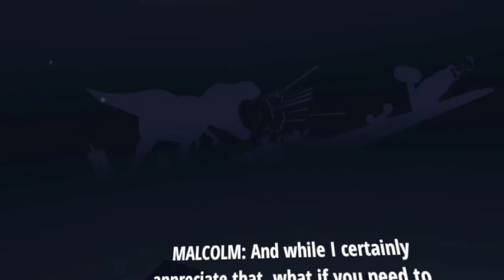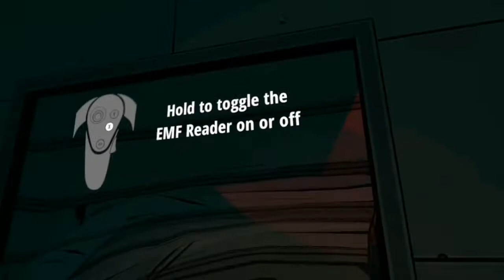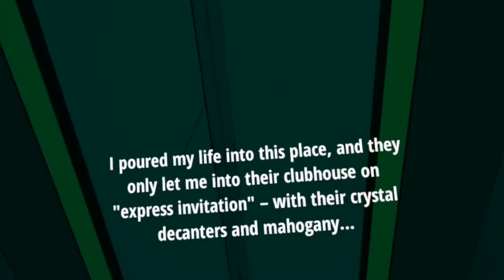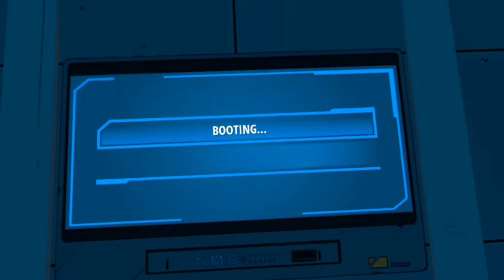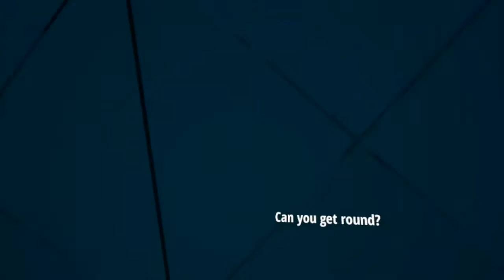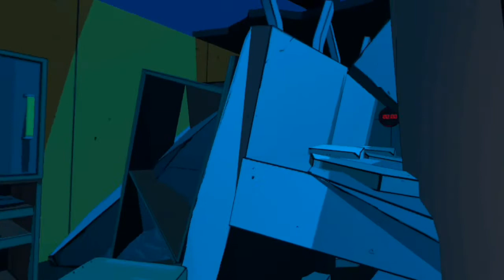Jurassic World Aftermath DLC Part #1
I will be trying to get a keycard so I can access the elevator in Dr. Wu's office.